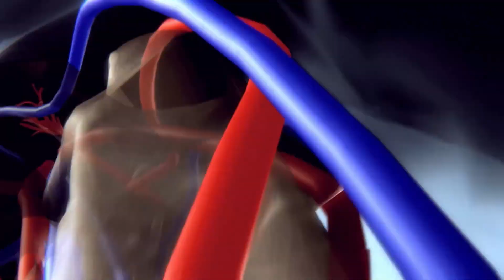$ABI - BAG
SHOT BY : @Quepasojefetv